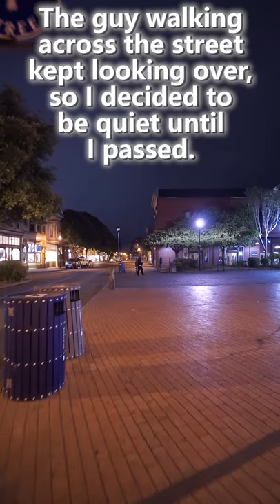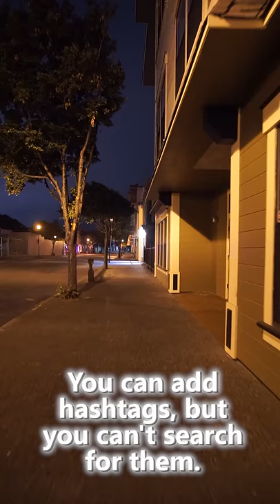WalkAndTalk GettingOld YouTube IGTV